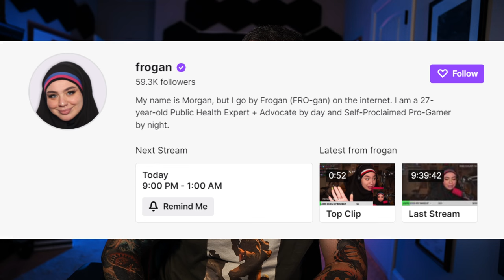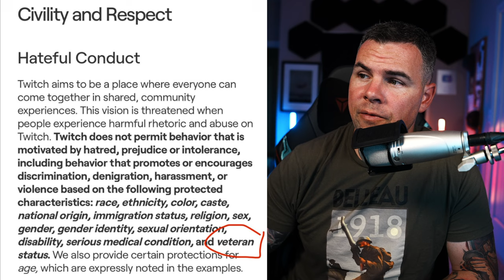Streamer Says She Hopes Soldiers Get PTSD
A streamer on twitch recently said some horrible things about US Military members while live on stream.